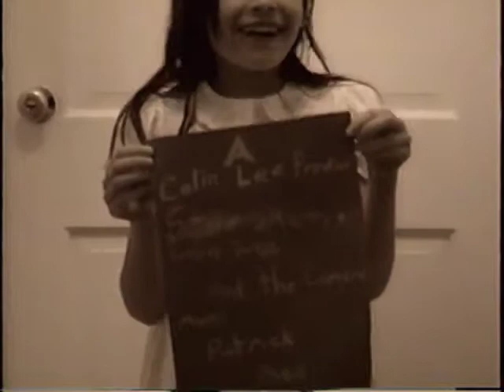The Girl Who Hid From Nazis